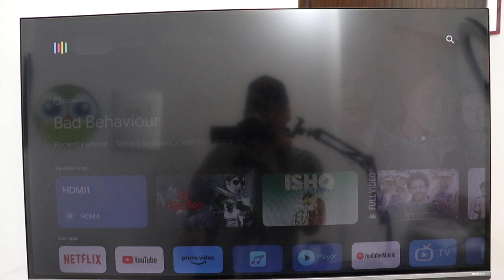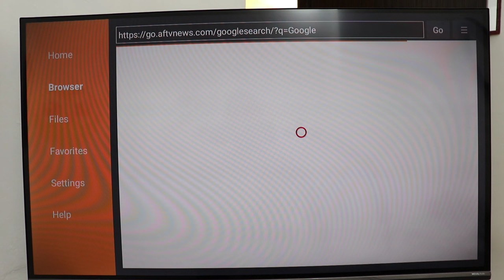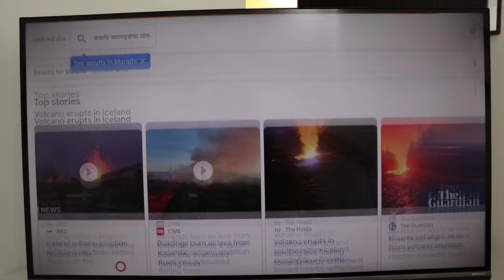Smart Tv Me Google Kaise Chalaye | Tv Par Google Kaise Chalayen | How To Open Google In Android Tv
Tv Me Google Kaise Chalaye Smart Tv Par Google Kaise Chalayen How To Open Google In Android Tv in Google Tv

Talk soon,
Abid Akay